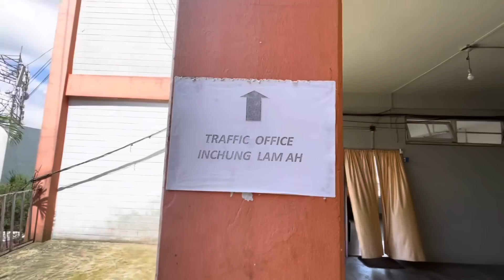TRAFFIC POLICE TEN MIN MAN??? ENGNGE THIL AWMZIA ?? Engtin zel nge?